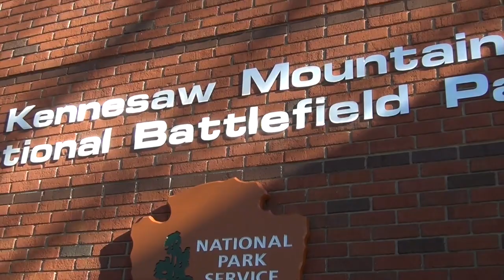Mt. Kennesaw Climb - TBM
Totsie, Brian and Mike climb Mt. Kennesaw, near Atlanta.